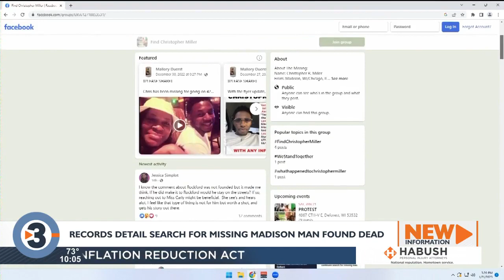Timeline provides new details about search for Christopher Miller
A newly-released timeline of events provides further details of the nine months between when Christopher Miller went missing following a traffic stop and his body being found at a vacant home miles away over the weekend.